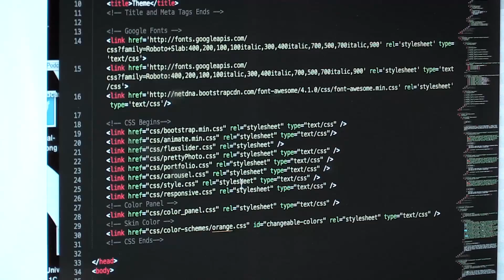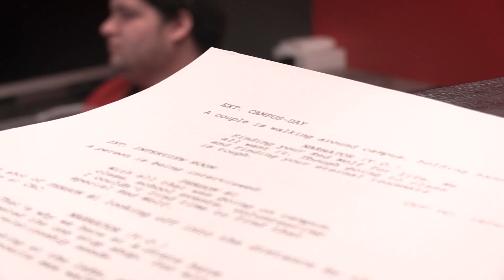Behind the Scenes - RedWolvesDate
The Making of RedWolvesDate.com